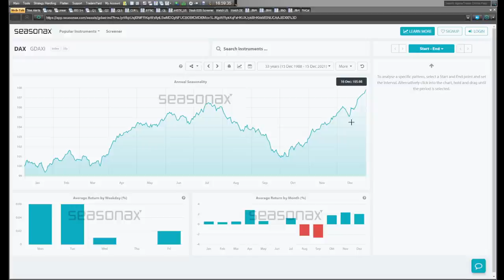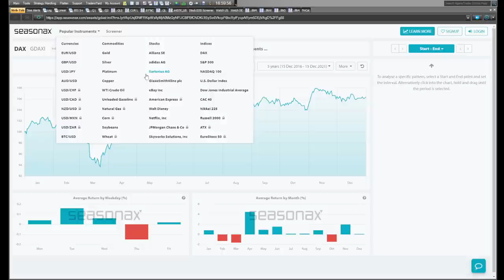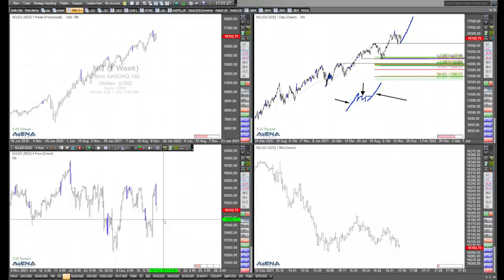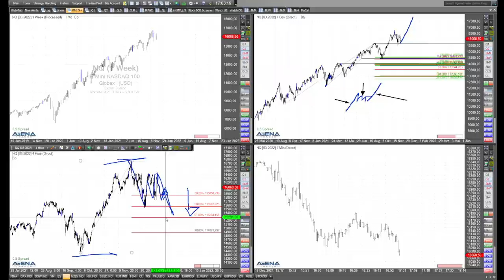Rauschen Dax, Dow und Nasdaq weiter nach oben? Rüdiger Born mit Blick auf die Charts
Rauschen Dax, Dow und Nasdaq jetzt weiter nach oben? Im Video schaue ich mir die Charttechnik ganz genau an.